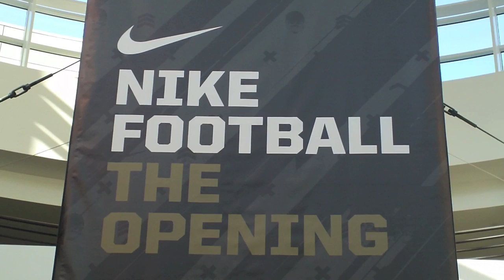Quenton Nelson - BlueandGold.com / 247Sports / The Opening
Red Bank (N.J.) Catholic offensive tackle and Notre Dame commit Quenton Nelson was in Beaverton, Ore. for The Opening this past week. Here is footage of the event.